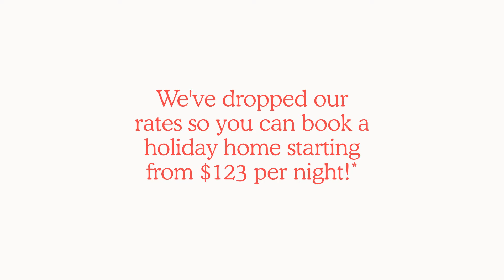Canterbury Long Weekend